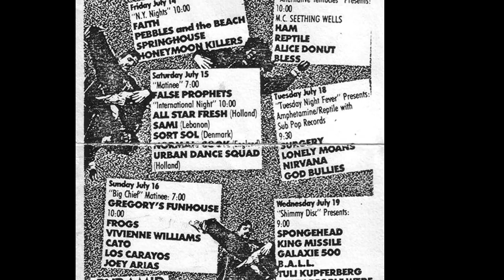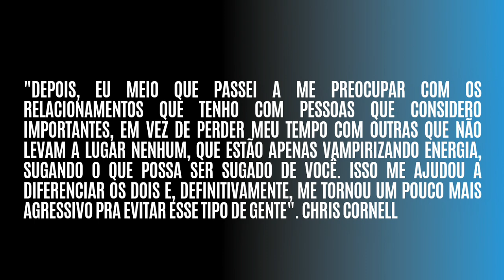🎸NIRVANA E SOUNDGARDEN: COMO JASON EVERMAN FOI EXPULSO DE AMBAS BANDAS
Jason Everman é um músico que tocou em duas das maiores bandas grunges: Nirvana e Soundgarden. E depois entrou para as forças especiais do exército americano.
Ficou conhecido na cena rock de Seattle por ter sido o segundo guitarrista do NIRVANA, vaga que conquistou se valendo de sua amizade com o então baterista da banda, Chad Channing. Jason Everman já havia tocado em bandas anteriores com Chad e tinha reputação de excelente guitarrista.
Embora não tenha tocado com o NIRVANA em seu álbum de estreia, o Bleach, foi ele quem financiou os 606,17 dólares da gravação do álbum.
Ao longo de 1989, Jason Everman viajou pelos EUA com o NIRVANA, tocou ainda no "Lamefest", evento da gravadora Sub Pop. Eles faziam a abertura para o Mudhoney e o Tad, os dois maiores grupos da Sub Pop, e o show marcou o lançamento oficial de Bleach.
Nesse mesmo mês, Jason fez suas únicas duas gravações como integrante do Nirvana: um cover de "Do You Love Me?", do KISS e uma versão embrionária de "Dive". O cover do kiss foi lançado em 1990 no álbum tributo Hard to Believe: A Kiss Covers Compilation, e "Dive" foi lançado em 2004 em With the Lights Out, o box set do Nirvana de 2004.
Kurt Cobain decidiu demitir Jason Everman em Nova York.A banda cancelou o equivalente a duas semanas de apresentações. Kurt jamais disse a Jason que ele estava demitido, apenas não o chamou mais.
Posteriormente entrou para o Soundgarden para substituir o baixista Hiro Yamamoto.
Jason tocou no cover do Soundgarden de " Come Together ", dos Beatles , que apareceu em um EP chamado Loudest Love . E apareceu no vídeo caseiro Louder Than Live.
Mas segundo o vocalista Chris Cornell, o santo não batia. Saindo do Soudgarden, Jason Everman chegou a tocar em mais algumas bandas - mais notavelmente em uma de São Francisco chamada MIND FUNK - antes de entrar para o exército, em 1994, onde teve uma atuação destacada no Afeganistão e no Iraque.
Depois de obter sua dispensa honrosa, em 2006, voltou a estudar, obtendo o diploma de bacharel em Filosofia pela Universidade de Columbia.
Em 2017, montou uma banda com veteranos de guerra chamada Silence & Light.

📚Usei como referência:

Mais pesado que o céu: Uma biografia de Kurt Cobain (COMPRE